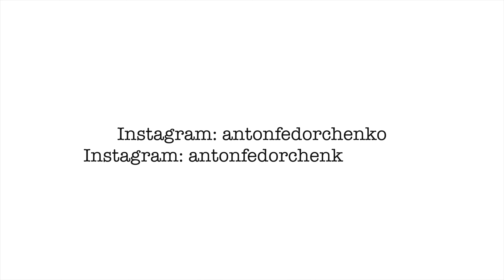Fuji X100V Photoshoot in studio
Photoshoot in studio.
Camera: Fuji X100V
Model: Elena
Loc: Astoriya Studio (Orel City)